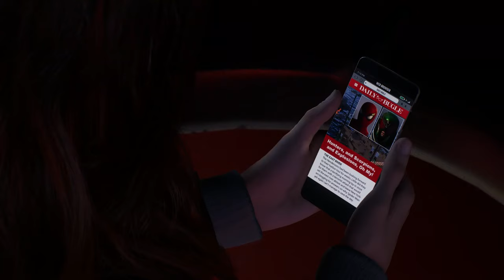Spiderman 2: All Coney Island Rides and Games! (Peter Parker Take Harry & Mary Jane to Coney Island)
SPIDER-MAN 2 PS5 Walkthrough Gameplay Part 1 - INTRO (Marvel's Spider-Man 2)

Spider-Men, Peter Parker and Miles Morales, return for an exciting new adventure in the critically acclaimed Marvel’s Spider-Man franchise for the PS5 console. Nine months after the events of Marvel’s Spider-Man: Miles Morales, we find Miles still enlisting Peter’s help, but when the mysterious symbiote appears, Peter and Miles’ relationships are put to the test. Peter begins to change as he gains symbiote powers, and Miles, Mary Jane, Harry, and the rest of the friend group must help Peter while also facing the impending threats from a cast of new villains like Kraven, Lizard, Sandman, Venom, Spiderman, Scream, Black Cat, Mysterio